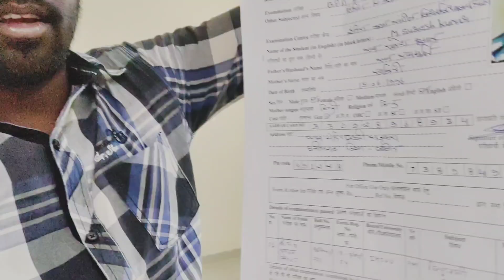my new keyboard 💗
i hope dosto aapko video jarur pasand aayi ho gi ☺️🙏

My YouTube channel trending videos

1. dosto ke sath masti 🤣

2. Second day of Khairagarh☺️

3. first day at gym 💪

4. daily vlog Day 11😅